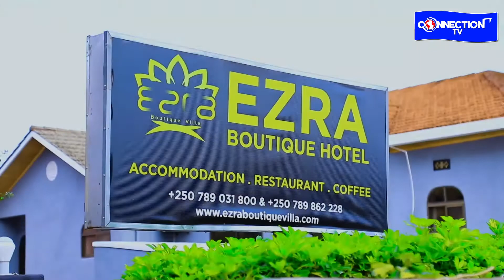DORE ICYO NJYANAMA YA RUTSIRO YAZIZE ! "AMERIKA NA RUSSIA BARI MURI BUSINESS MUTAZI" AP.MUTABAZI